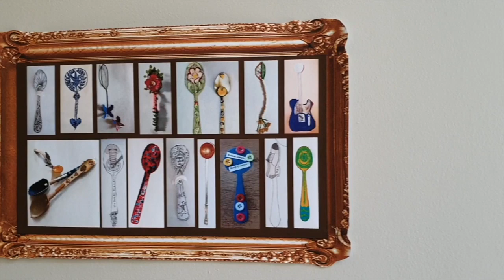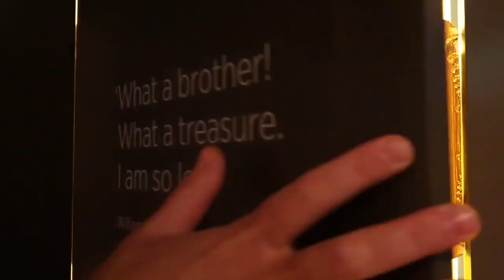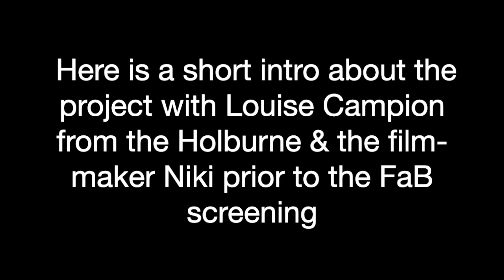The House of Spoons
This virtual installation was created as part of the Pathways to Wellbeing programme at the Holburne Museum, Bath. With the closure of Bath Museum’s (due to the Co-vid pandemic) we’ve had to think creatively about how to keep connected with all the people we usually support and inspire in our weekly group sessions. This collaborative piece brings together our regular participants and the wider creative community of artists, makers and museum-curious people which has grown around the virtual art group we've been running. The project invited people to ‘show us your spoons!’
Entries came from far and wide, with 60 video clips and images woven together by filmmaker Niki Jewett to create an imaginary house full of spoons all inspired by Sir William Holburne’s love of silver spoons!

The film is made from many individual creative acts, all made in isolation, but brought together as a poignant collaborative effort from the kitchens, bathrooms, bedrooms and sitting rooms of people living in lockdown. Thank you to everyone who shared a spoon!